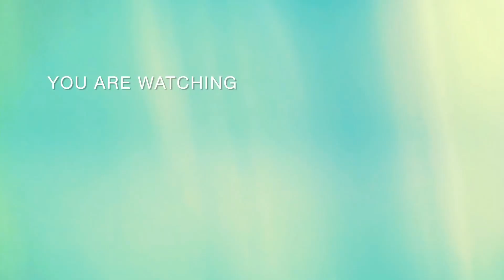designer lehenga top cutting and stitching/kurta cutting and stitching/suit top /kurti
designer lehenga top cutting and stitching/kurta cutting and stitching/suit top /kamiz

Assalam walaikum freinds
Welcome my youtube channel

Wedding lehenga designs 2023
Party wear dress design cutting and stitching
Designer lehenga top cutting and stitching/kurta c
stylish top cutting and stitching
Simple suit cutting and stitching
Kurta design
Maira perween design
Party wear dress 2023
Sikwens net fabrick